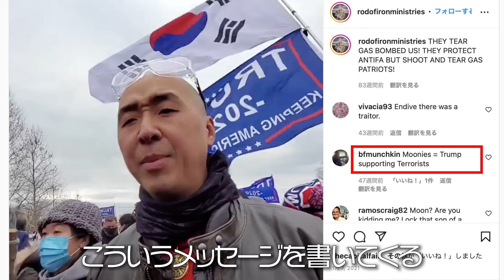全米を席巻する統一教会【後編】トランプとの関係